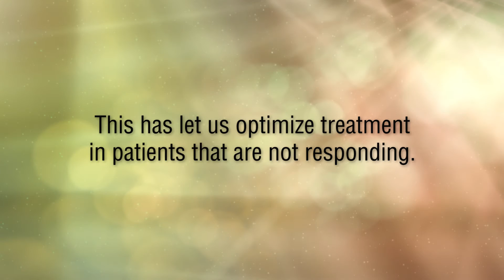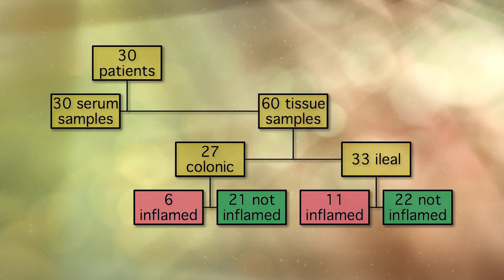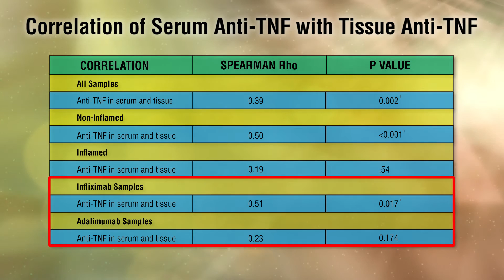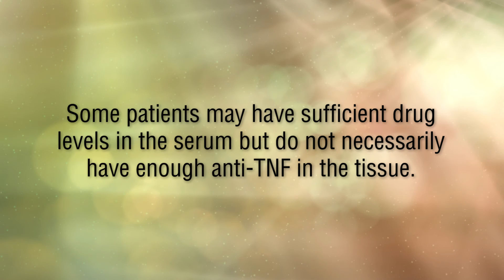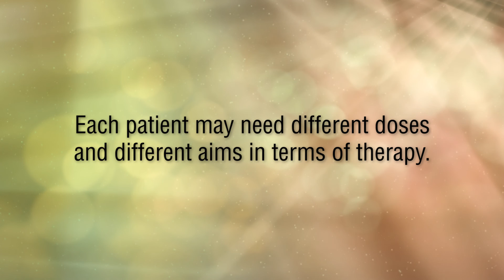Association of anti-TNF drug levels with disease activity in inflammatory bowel disease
To cite: Yarur AJ, Jain A, Sussman DA et al. Gut 2016;65:249-255 doi:10.1136/gutjnl-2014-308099

Objective

The aim of this study was to assess the correlation between serum and intestinal anti-tumour necrosis factor levels, and their relationship to endoscopic disease activity and levels of TNF.

Design

Cross-sectional study of 30 patients receiving treatment with infliximab or adalimumab for Crohn's disease or UC. For each patient, a sample of serum was matched to tissue biopsies. Endoscopic and histological disease activity was recorded for each tissue sample.

Results

There was a significant positive correlation between anti-TNF in serum and tissue, especially in uninflamed tissue, but not with those samples that had inflammation. Anti-TNF concentration in tissue correlated with degree of endoscopic inflammation, except for tissue with severe inflammation in which anti-TNF levels were again lower. The ratio of anti-TNF-to-TNF in tissue was highest in uninflamed areas and lowest in severely inflamed areas. Patients with active mucosal disease had a higher rate of serum to tissue drug level mismatch when compared to those in remission.

Conclusions

Our data suggest that local tissue inflammation characterised by high levels of TNF serves as a sink for anti-TNF. We further postulate that some patients with high serum anti-TNF levels have active disease because tissue levels of anti-TNF are insufficient to neutralise local TNF production.